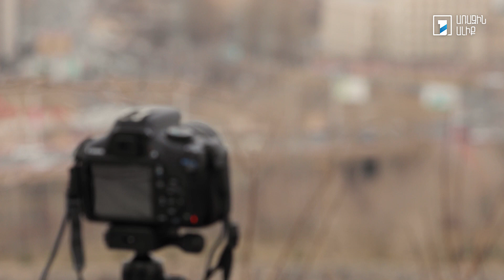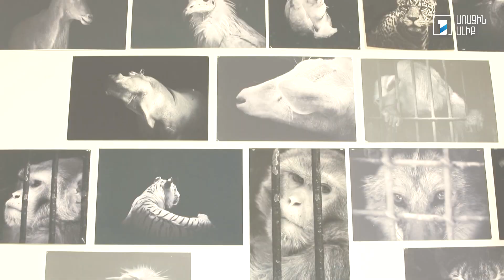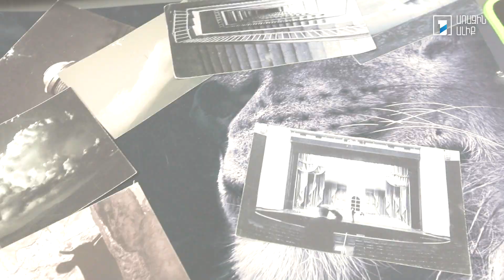5 րոպե ԱՐՎԵՍՏ. Կարեն Հակոբյան